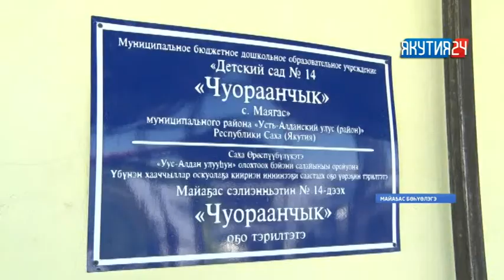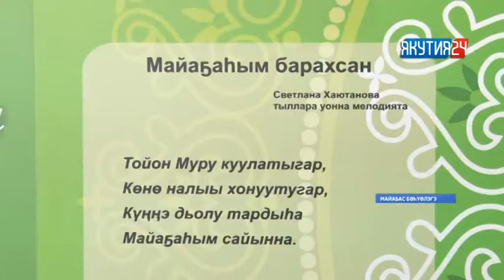Уус Алдан Майаҕаһыгар таас, толору хааччыллыылаах оҕо уһуйаана үлэҕэ киирдэ